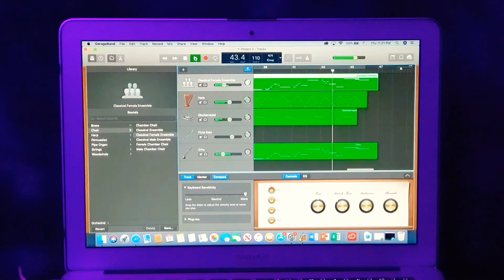Light Dragon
In the darkest hours of midnight...
When all creatures of Paradise are sleeping tight...
Hovers over them thy dragon of light...
Through all magics and all rites...
All pleasures are shone in the dreams of all...
Guided by thy dragon of light...